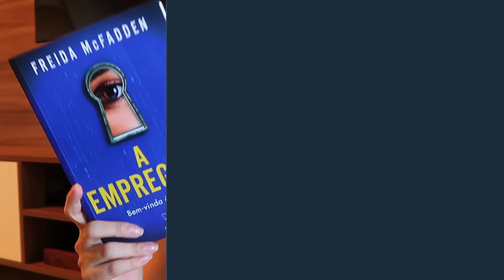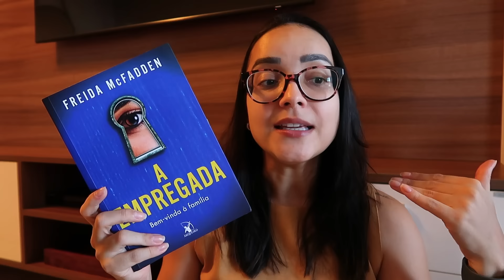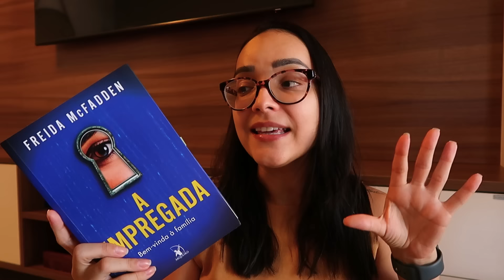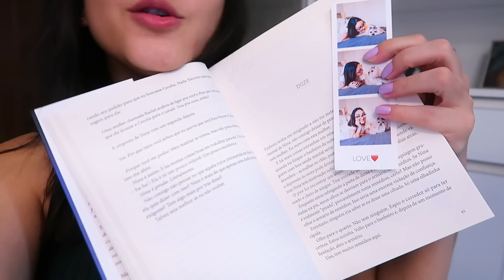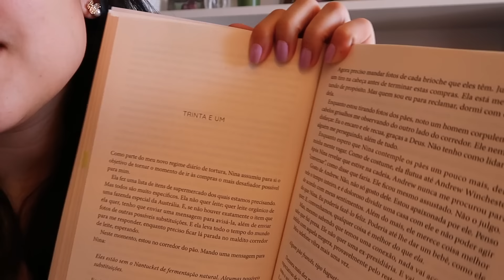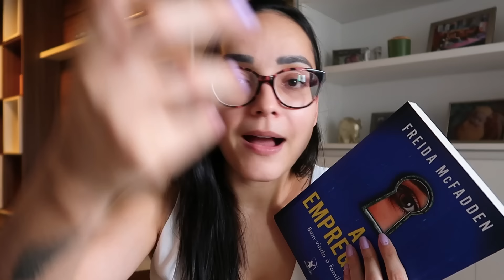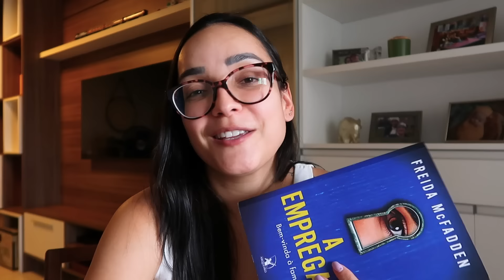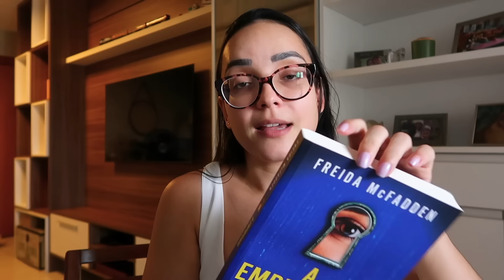A EMPREGADA: VLOG DE LEITURA (com spoilers)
O primeiro livro da minha lista de "livros hypados" já foi lido!

▸ Meu livro
▸ Produtos e livros que indico

Equipamentos & edição ⤵
▸ iPhone 13 Pro (principal câmera atual)
▸ Tripé simples que uso com o celular
▸ Câmera Sony A6400
▸ Câmera Canon G7x Mark II
▸ Mini Tripé Manfrotto que uso com a G7x

Juliana Cirqueira
Caixa Postal 45027
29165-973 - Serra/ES